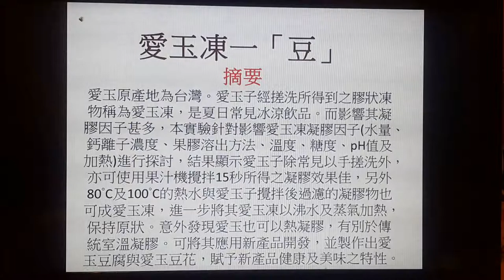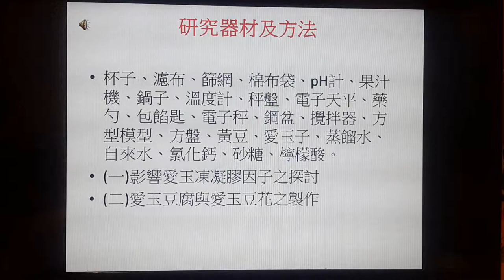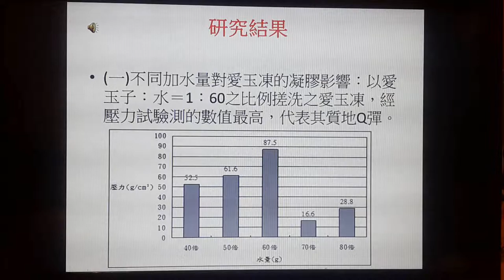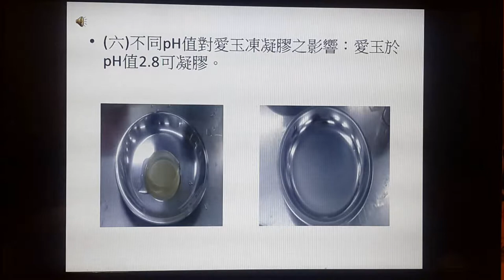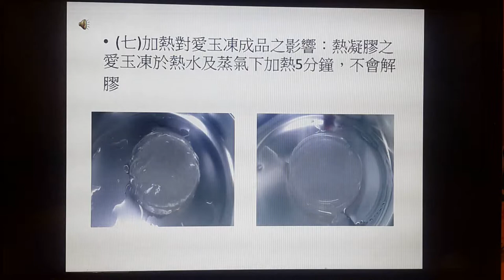2.創意組_10.食品群第三名 _國立西螺高級農工職業學校 _愛玉凍一「豆」